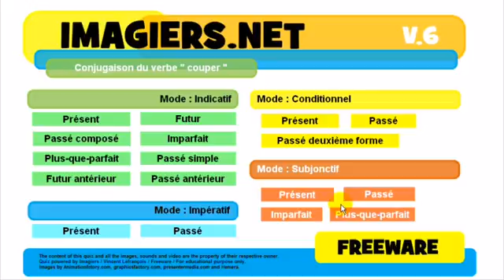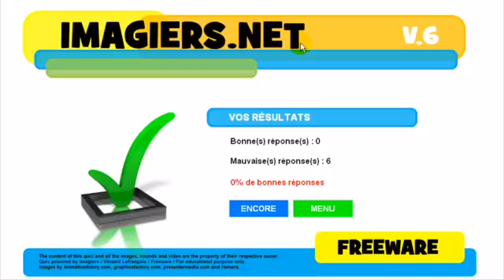Nauka francuskiego Conjugaison # couper